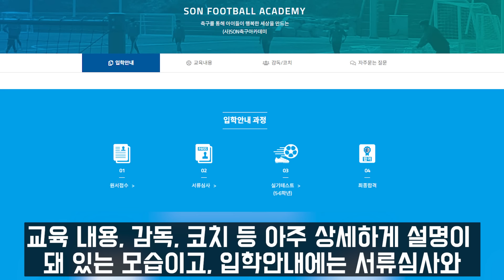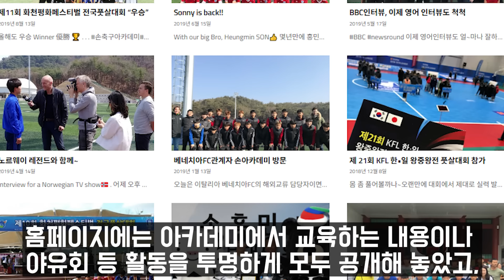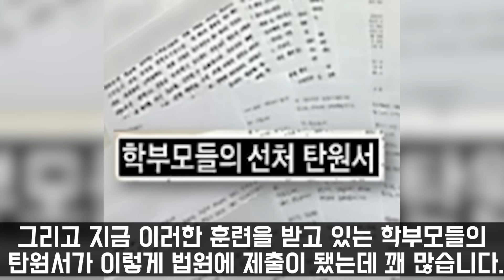손웅정 또다른 학부모 양심고백 호텔급 식사에 훈련비 적자수준, 46평 아파트에 카드까지 줘 실제후기